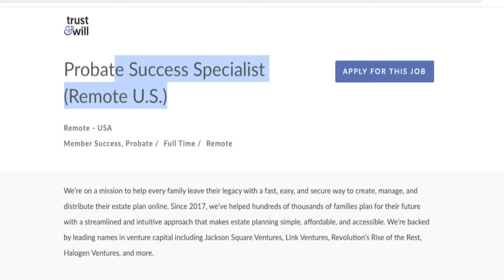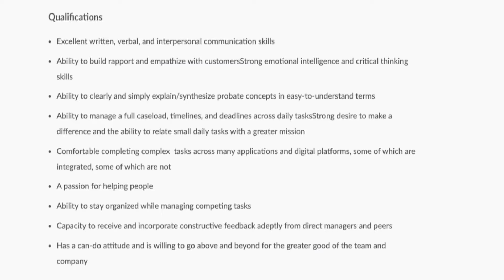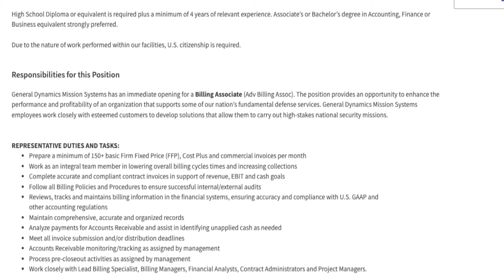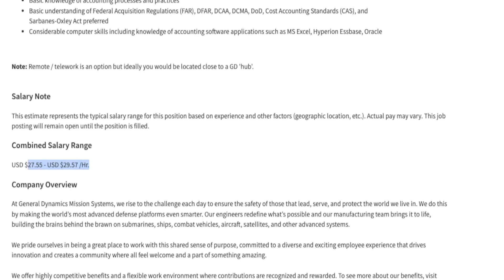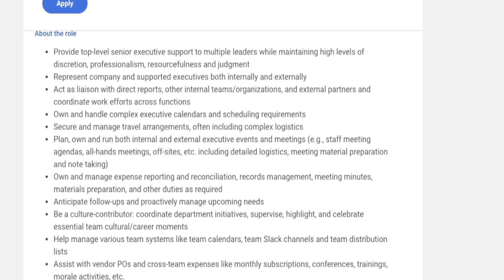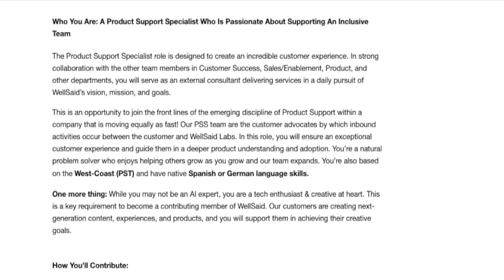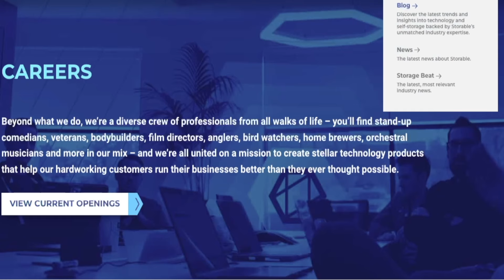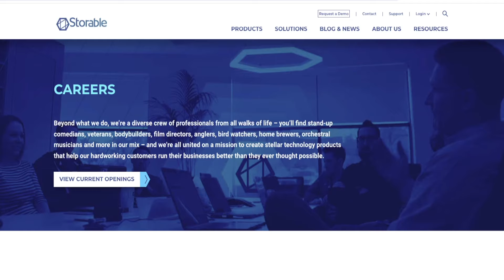Work From Home Processing Orders , Billing Jobs & More | Up To $75,000 Year With No Degree | USA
Are you looking to work remotely from home in 2024? In this video I am sharing multiple remote work from home jobs that are processing orders or in the billing field plus more. Some of these pay up to $75,000 a year and don’t require any college degree. Links to apply are below.

Timestamps
0:00 - Intro
1:05 - Trust & Will
3:05 - AccuSource HR
4:37 - General Dynamics
6:01 - Zillow
8:36 - WellSaid Labs
10:27 - Storable